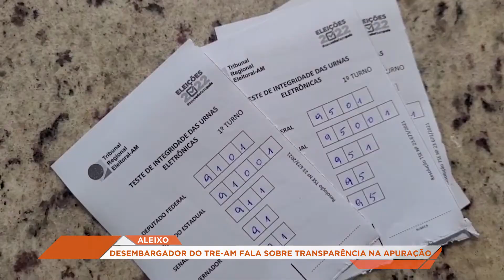Desembargador do TRE-AM fala sobre transparência na apuração